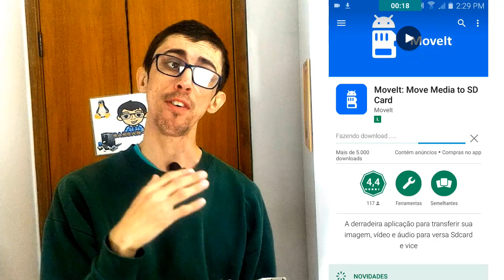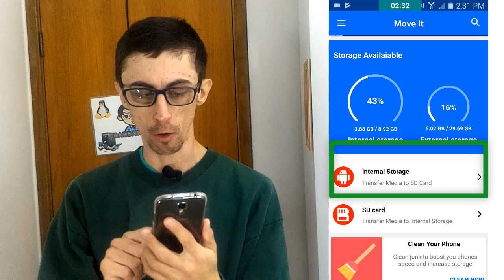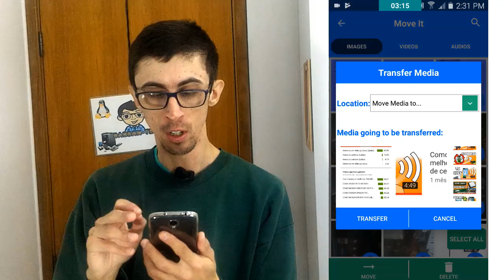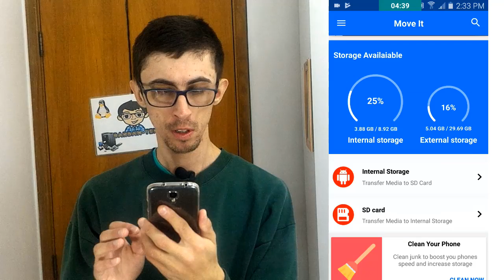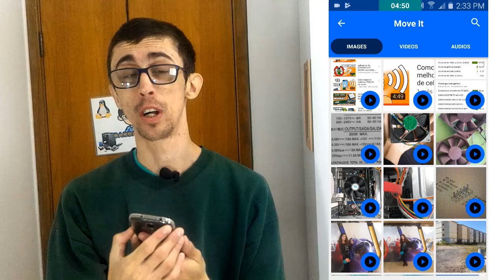Como passar FOTOS da memoria INTERNA para CARTÃO DE MEMORIA